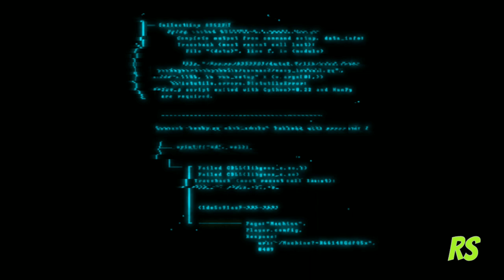(by Rangeela Studio)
This is my 6th video.This is a special video and my first music video for bass test for woffers etc.

ABOUT: Rangeela Studio is a YOUTUBE CHANNEL where you will find UNBOXING, CREATIVE, MUSICAL video's in English ,New  video is Posted thrice in a week.